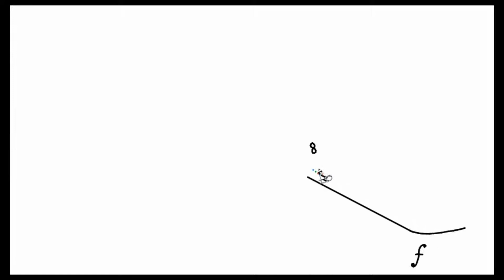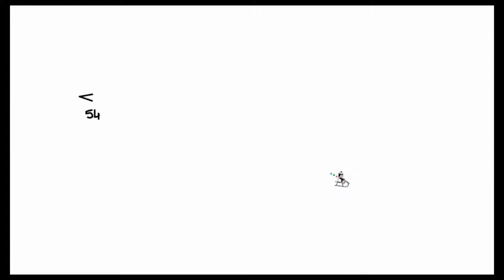Venice violins line rider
Crédit audio : Tomb Raider II - Venice Violins.